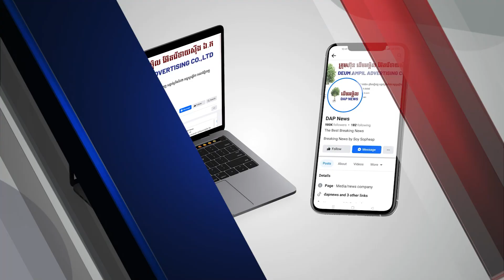ចិន ឈរជាប្រទេសលំដាប់ទី១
ចិន ឈរជាប្រទេសលំដាប់ទី១ បានផ្តល់ឥណទានសម្បទាន និងជំនួយជាង៣ពាន់លានដុល្លារ និងសាងសង់ផ្លូវជិត៤ពាន់គីឡូម៉ែត្រ នៅកម្ពុជា